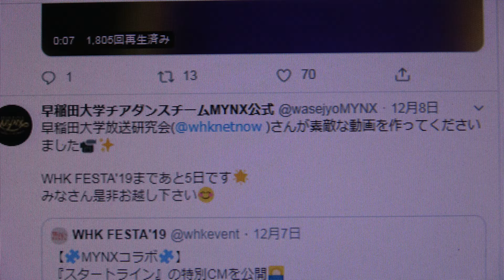【🌟WHK FESTA'19🌟】『WHK FESTA'19~ココロ熱くする 冬を。~』早稲田大学チアダンスチームMYNX九代目の限界なき挑戦⑬8期12人9期21人の説明etc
掲載許可済（12/20ﾊﾞﾝｶﾗｲｽﾞﾑ 12/22:MYNX 　MYNXさんｱｯﾌﾟﾃﾞｰﾄ依頼分）2019年12/13(金) ：九代目MYNXお披露目ステージ開催　早稲田大学放送研究会主催の『WHK FESTA'19~ココロ熱くする冬を。~』のコラボ企画　『九代目MYNX First Stage ～スタートライン〜』新体制になって初めてのイベント！
≪ご参考：ｱｯﾌﾟﾃﾞｰﾄ対象一覧≫
【🌟WHK FESTA'19🌟】『WHK FESTA'19~ココロ熱くする 冬を。~』早稲田大学チアダンスチームMYNX九代目の限界なき挑戦
新体制になって初めてのイベント！
8期九代目代表：児玉舞梨（マリン）さんより↓
今回、九代目MYNX初のコラボ団体様としてお呼びしたのは、バンカライズムー万色主義ー さん　はじめてのコラボ練習から、たくさん話しかけてくださり、雰囲気もどんどん盛り上げてくれて、バンカラさんのカッコいいダンスも一から丁寧に教えてくださいました！！一人一人の人柄、練習に対する姿勢、そして何よりダンスを全力で楽しむその姿が本当に素敵で、たくさん刺激を受けました！！！！コラボとして出演して下さって、最高の演技を創り上げてくだり、本当にありがとうございました
そして今回この九代目お披露目ステージを企画して下さり、最高の九代目MYNXのスタートを創りあげて下さった、早稲田大学放送研究会 さん本当にありがとうございました　最後にお忙しい中、観に来て下さった皆様、本当にありがとうございました！！！！
そして、今回のイベントで地上波初！！九代目MYNXのスローガンも発表させていただきました！！！今年のスローガンはNo Limit〜限界なき挑戦〜です！！このスローガンは、九代目の成長に限界を決めずに、大会やイベントに全力で挑み続ける姿で多くの人に挑戦する勇気を与えられる代にしたいという意味を込めて付けました！九代目MYNXの挑戦し続ける勇姿を、今後とも温かく見守っていただけたらと思います　そしてスローガンの入った、九代目Tシャツにつきましては、追って詳細を流しますので、お楽しみに
早稲田大学チアダンスチームMYNX

Twitter　MYNXの公式ブログより↓
早稲田大学チアダンスチームMYNXの説明Twitterより⇒「チアダンス界のトップになること」「大好きな早稲田で両想いのチアをすること」を目標に活動する、早稲田大学唯一のオールワセ女のチアダンスチームです！早稲田のアイドル、そしてチアダンス界のトップを目指して、日々奮闘中！「ワセジョなアイドルで、両想いなチアを！」をコンセプトに活動しています。

【🌟WHK FESTA'19🌟】Twitterより
早稲田大学放送研究会さん主催の『WHK FESTA'19~ココロ熱くする冬を。~』に本日出演させていただきました❗️観に来てくださった皆様、本当にありがとうございました😻『スタートライン』ここから九代目MYNXの限界なき挑戦が始まります。これからも応援よろしくお願いします🏵
【🌟WHK FESTA'19は明日🌟】Twitterより
早稲田大学放送研究会さん主催の『WHK FESTA'19~ココロ熱くする冬を。~』が明日開催されます！九代目MYNXの魅力が詰まった『スタートライン』全力でお届けします🔥8.9期によるカウントダウン動画です😽
【🌟WHK FESTA'19まであと2日🌟】Twitterより
早稲田大学放送研究会さん主催の『WHK FESTA'19~ココロ熱くする冬を。~』まであと2日となりました！幹部代となった8期によるカウントダウン動画です🤩
【🌟WHK FESTA'19まであと3日🌟】Twitterより
早稲田大学放送研究会さん主催の『WHK FESTA'19~ココロ熱くする冬を。~』まであと3日となりました。九代目MYNXのデビューステージ単独公演『スタートライン』をぜひ見に来てください😍9期のカウントダウン動画です🐒
Twitterより↓
早稲田大学放送研究会(@whknetnow )さんが素敵な動画を作ってくださいました📹✨
【🧩MYNXコラボ🧩】
『スタートライン』の特別CMを公開🌅
イメージを一新する、"カッコイイ" 九代目MYNXを見逃すな。
【WHK公演まであと一週間🌟】Twitterより
九代目MYNXのお披露目となる放送研究会さん主催の『WHK FESTA'19~ココロ熱くする冬を。~』 の単独ステージまであと一週間となりました‼️九代目初のコラボとなる、バンカライズム-万色主義- (@bankaraizm0425)さんとの迫力溢れる演技をお楽しみに🔥💓